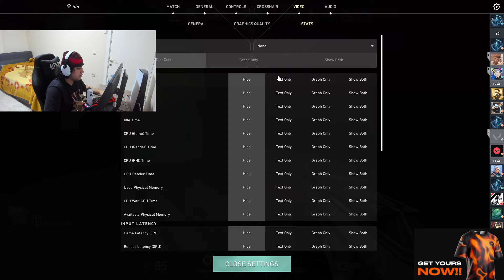ALFAJER IMMORTAL RANK REYNA GAMEPLAY - 27 ELIMS! SUNSET! [ VALORANT PRO REPLAYS ]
Support Alfajer, please!:
Alfajer played as Reyna in Valorant on the Sunset map. In this Valorant replay he made 27 elims and became MVP. Valorant Pro Reyna tips and tricks 2024.
✔ Video Edited By : Valorant Pro